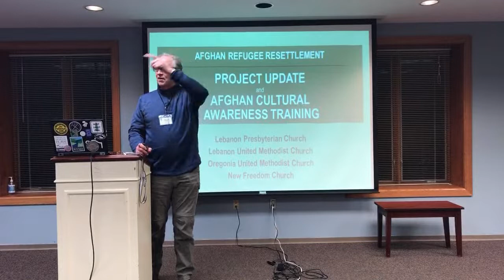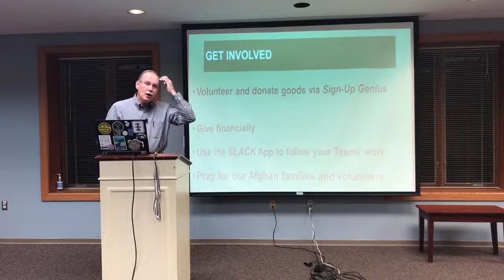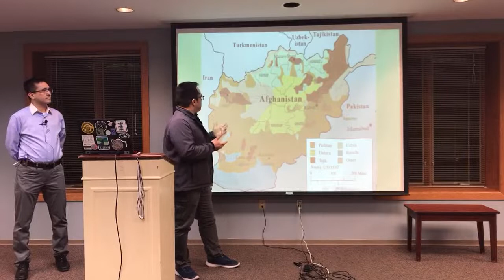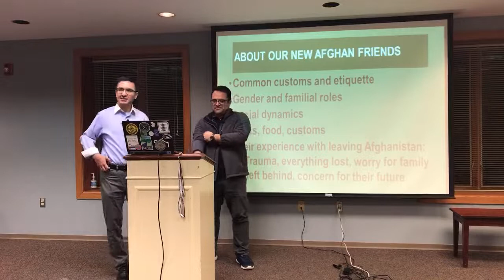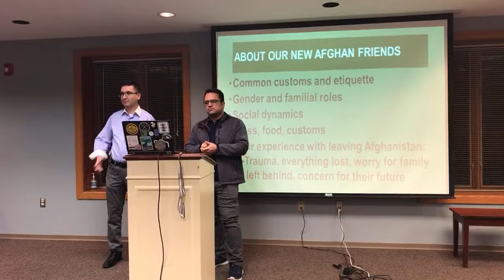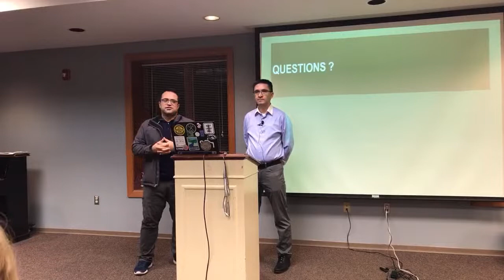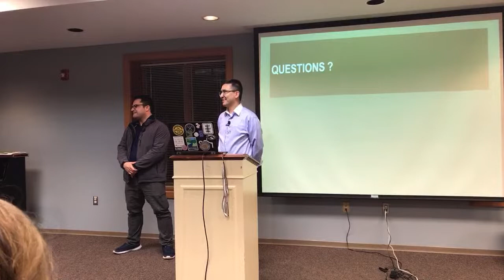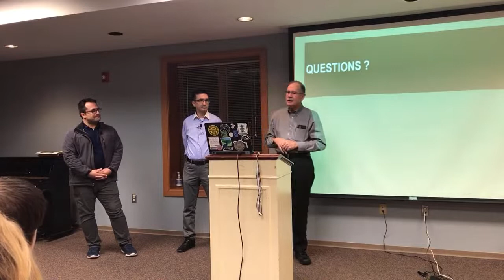Afghan Cultural Training